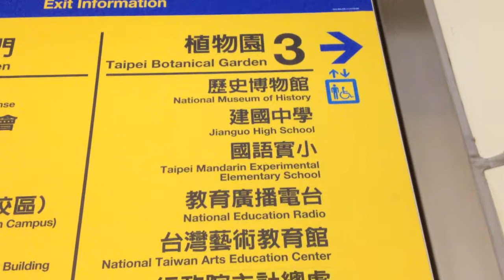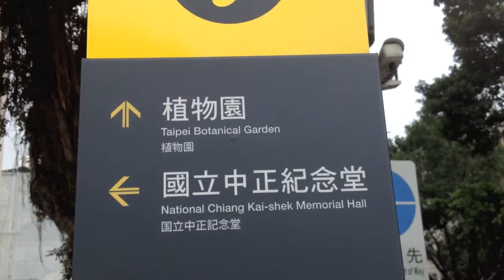How to get to Taipei Botanical Garden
How to get to Taipei Botanical Garden from Xiaonanmen metro station.